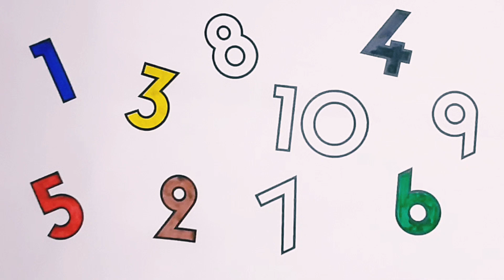Counting numbers / kid class / 12345 abc sod /1-10 / learn write and read numbers / 12345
In this video :Counting numbers / kid class / 12345 abc sod /1-10 / learn write and read numbers / 12345

one two three spelling song numbers song
1-50 learn
numbers counting objects
1-10 counting numbers
kindergarten umbers song
1-30 numbers song
1-100 big numbers
song learn numbers
learn colors learn to count
numbers song
1-20 spelling
123 counting
1234 song
12345 number songs number
1-100 numbers for kid
12345 rhymes
12345 kids songs
123 counting for kids
123 counting song
123 song abc
123